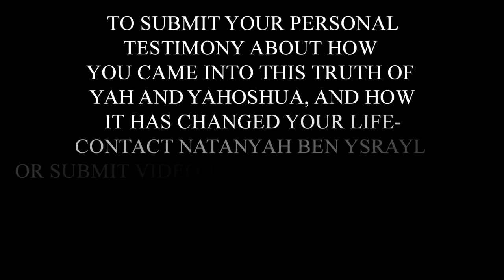Ahkotee ShannaYah Testimony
Yah's children waking up to our true history. HalleluYah!